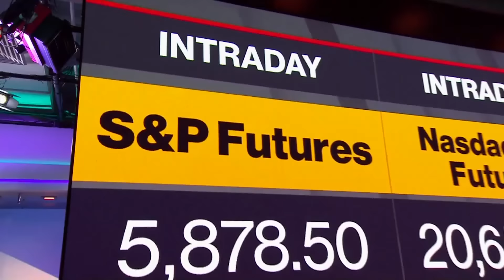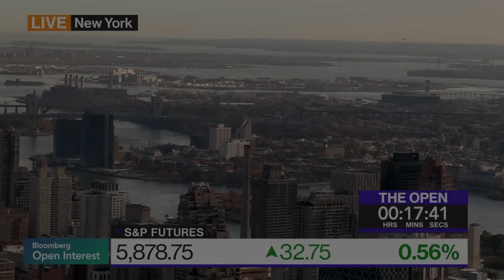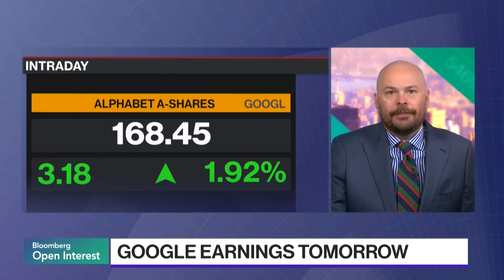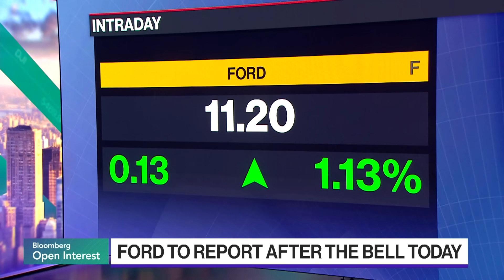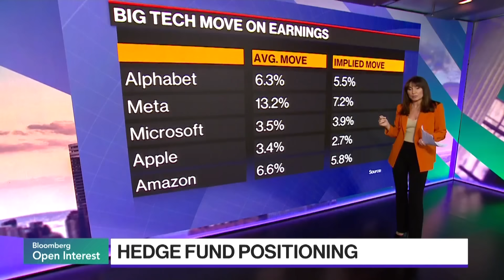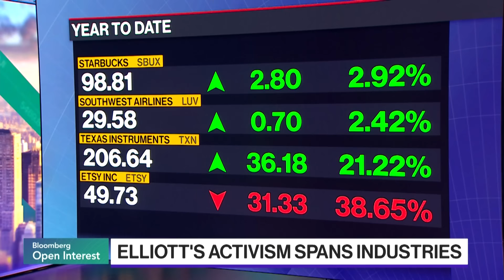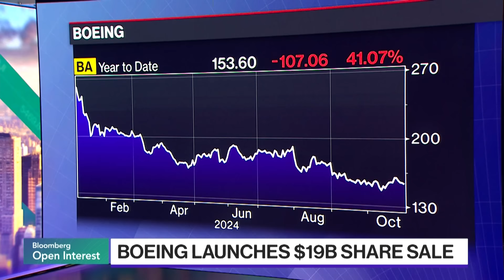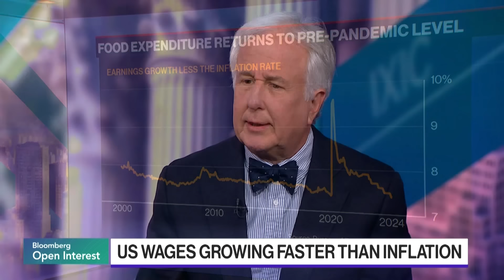Bloomberg Open Interest 10/28/2024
Get a jump start on the US trading day with "Bloomberg Open Interest". Matt Miller, Katie Greifeld and Sonali Basak take you to Wall Street to Main Street, to the C-Suite and beyond. "Bloomberg Open Interest" will bring you what's buzzing in markets with the leaders who are shaping the day's narrative.

Chapters:
00:07:08 - Yung-Yu Ma, BMO Chief Investment Strategist
00:13:02 - HIGH INTEREST
00:20:27 - SOCIAL CLIMBERS
00:30:43 - Shana Sissel, Banrion Capital Management Founder, President & Chief Executive Officer
00:39:44 - WALL STREET BEAT
00:45:23 - Hedge Fund Positioning
00:48:22 - Linda Duessel, Federated Hermes Senior Equity Strategist
00:56:29 - HIGH INTEREST
00:58:20 - 8 Days tills election
01:02:08 - SOCIAL CLIMBERS
01:03:31 - Ellott’s Activism Spans Industries
01:06:05 - Liz Hart, Newmark President of Leasing for North America
01:11:40 - MARKET MOVERS
01:16:06 - WALL STREET WEEK
01:20:28 -  Matt Winkle, Bloomberg News, Editor-in-Chief Emeritus